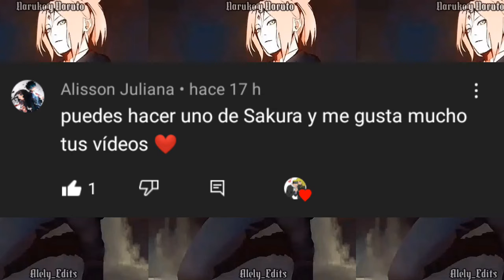[Sakura 0wO👌]•[2]•sakuraharuno (Ami modo original)